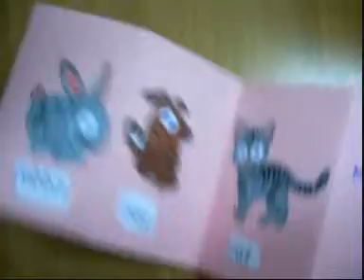MINI BOOK MY PETS BY A3 EXTRA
Some extra mini books on pets by A3 pupils.